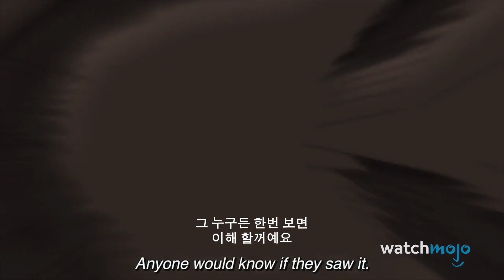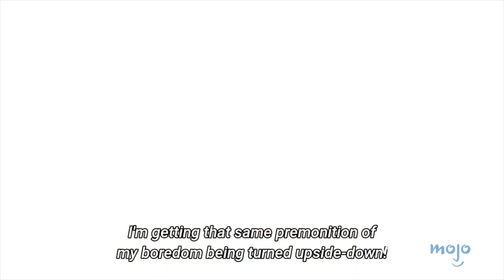꼭 봐야 하는 애니 전투 장면 TOP 10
저희가 선정한 노래를 감상하세요
AUR & Seletron-"Hey Boy (Seletron Remix)" ！

역사적으로 최고 대결! 애슐리와 함께 꼭 봐야 할 애니 전투 장면을 살펴볼게요. '귀멸의 칼날', '주술회전', '카우보이 비밥' 그리고 더 흥미진진한 내용도 있어요! 어느 전투 장면이 가장 인상적이었나요? 댓글창에 입력해 주세요!

와치모조에 오신 걸 환영합니다!